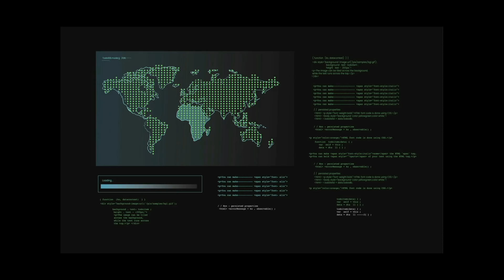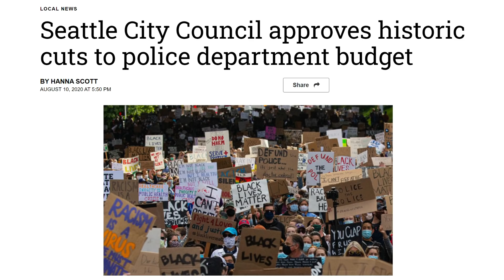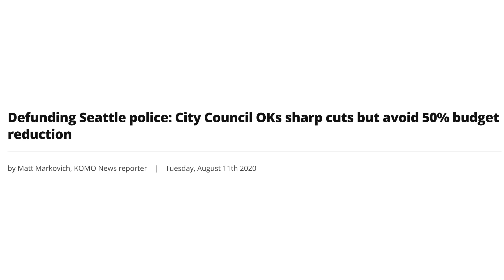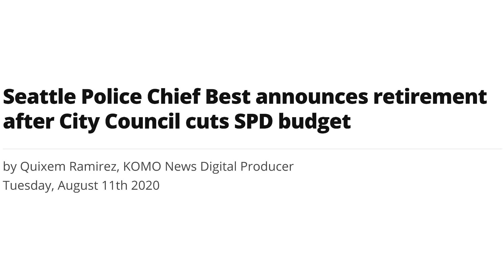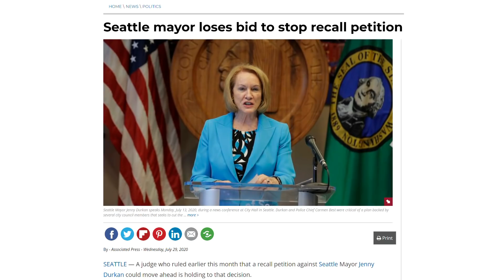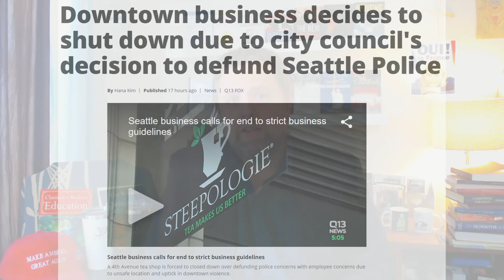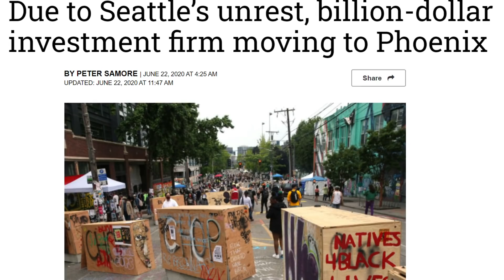Seattle City Council Votes to ‘DEFUND the POLICE’ as Far Left Begins DESTROYING ITSELF!!!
The Far Left is DESTROYING ITSELF as the Seattle City Council Votes to ‘DEFUND the POLICE’! In this video, we’re going to look at the latest shocking development in the city of Seattle where its far-left city council has not only voted to defund their police department but who is also declaring war on their fellow Democrats, which is resulting in nothing less than the destruction of the political left itself; you’re not going to want to miss this!
❤ WELCOME, EVERYONE!!! ❤
►ANNOUNCING the LAUNCH of our NEW PODCAST PROGRAM! and enter into a chance of getting a FREE BOOK BUNDLE and FREE MEMBERSHIP into our TURLEY TALKS INSIDERS CLUB for a YEAR!